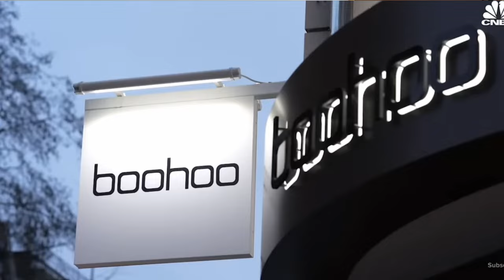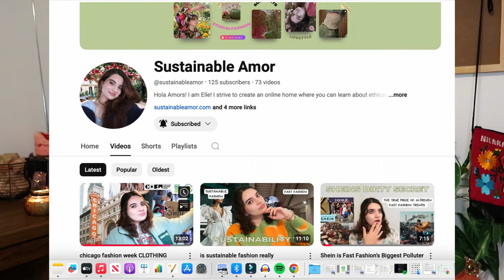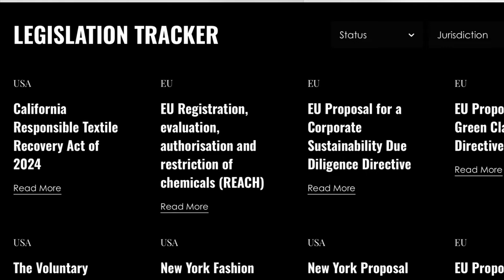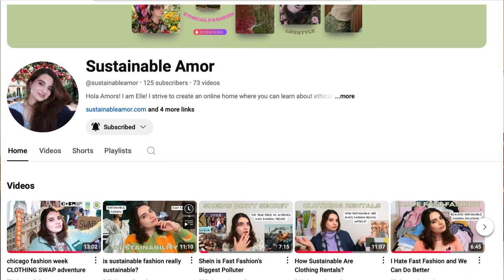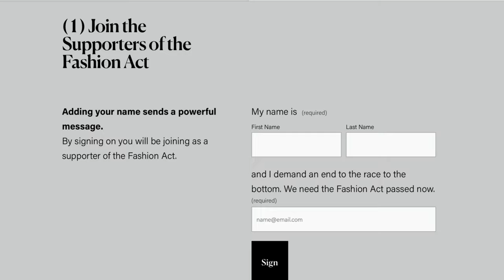who really PAYS when we BOYCOTT fast fashion?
To receive a shout-out at the end of next week’s video, comment sustainablefashion in the comments with your name, country of origin, and your insta handle 💚

About me:
Hi, I am Elle (She/They)! I am a Mexicana Americana fashion designer who is 27 years old and living in Chicago. I am a Type A Pisces Sun, Aquarius Moon, and Virgo Rising. I love my alone time as an INFJ-T (90% introverted). I want to think I'm a ‘deep’ thinker and feeler. I describe myself as a slow fashion activist, environmentalist, and lover of grassroots organizing. I was raised in a frontline, low-income suburb in IL where highways have lined my backyard and factory plants actively pollute my community. I was raised by Mexican immigrant parents who earned their living from low-wage, subcontracted "opportunities" from extractive factories.

Progress Stamp 🚨
Upload date: Wed, Oct 29th